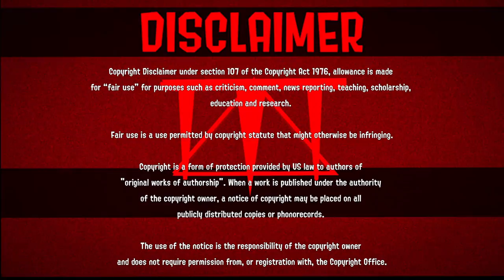MULTIKILLS and KILL CLIPS Before Splatoon 3 Compilation #3 | Splatoon 2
Very Old Video from 2022 on Splatoon 2, and btw, the logo is very old before i switched my name to "Sawsandra"

"Music"

- Strife - Dying Light
- In The Cage - Dying Light
- White Bat Audio - Broken @ Karl Casey
- White Bat Audio - Fight Like Hell @ Karl Casey
- Anders - Insanity Control

"Socials"

▶▶Discord Server(TV-14 Only):

"Timestamps"

0:00 - Intro
0:16 - Multikill Montage
17:21 - Outro